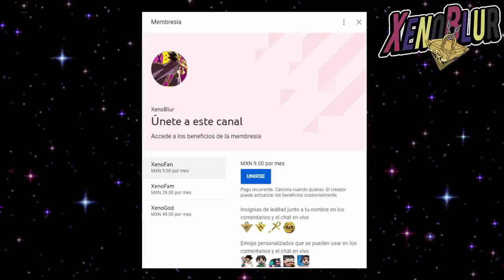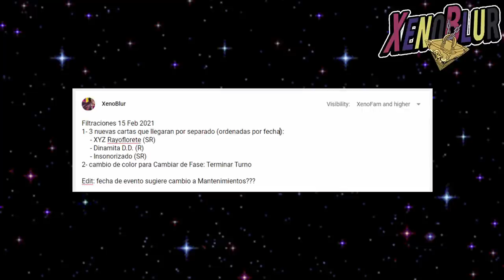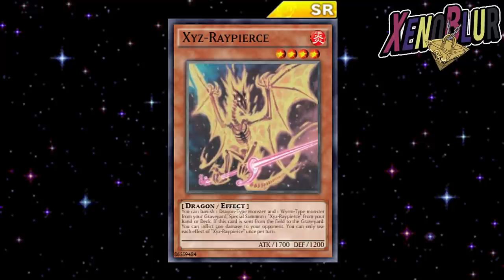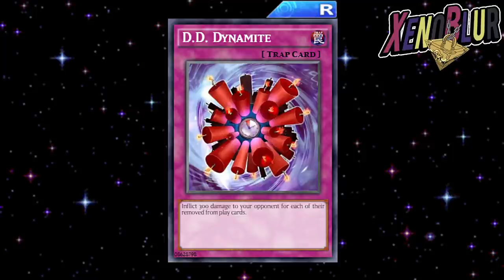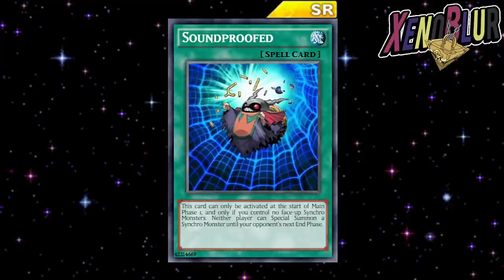FILTRACIONES y MANTENIMIENTOS Cambian de Horario? NUEVO Color Cambio de Fase | Yu-Gi-Oh! Duel Links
Filtraciones de la semana con nuevas cartas cambio de color al terminar turno y discutimos detalles que podrían cambiar la hora de los mantenimientos futuros

0:00 Gracias por ver el video =D
0:19 Únete al canal
1:33 Cambio de hora Mantenimientos
4:12 Nuevas Catas
6:15 Cambio de color